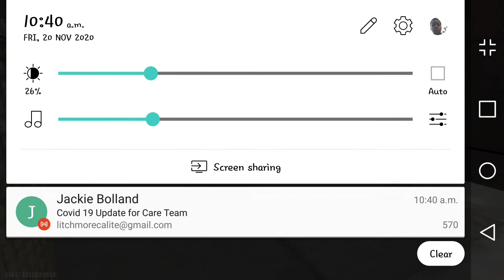madddd clash squad